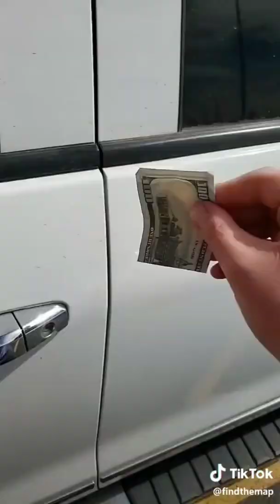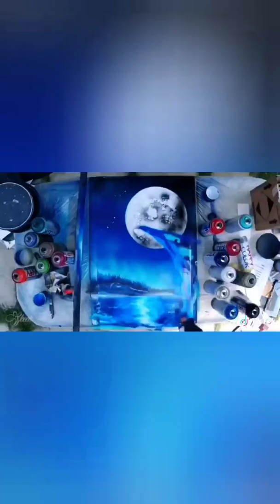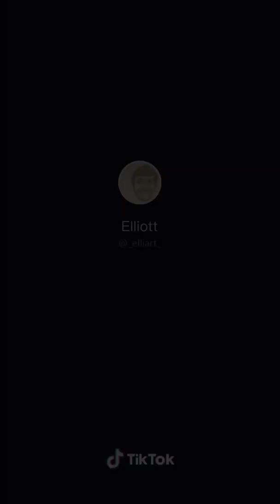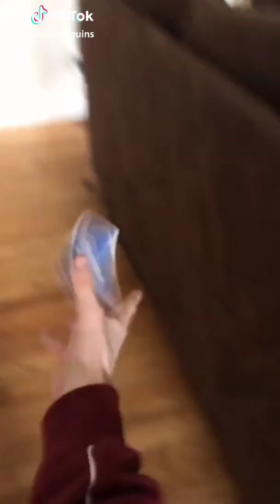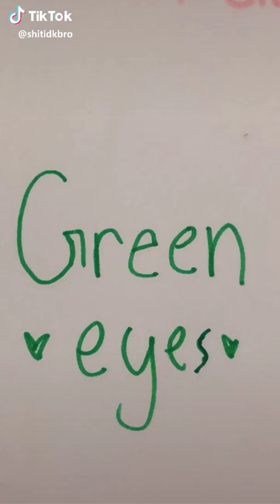Art Win Compilation | TIKTOK Edition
Sorry for the delay in content the past couple weeks. My computer has pooped out and won't turn on. So having to do videos from my cell. I hope you enjoy today's video you'll see some of the most beautiful artwork coming from stunning creators as well some of the most heart warming acts of kindness. Prepair for your heart to warm and your soul to be fulfilled with in 5 minutes!
Coolest art and creativity right in the feels tiktok videos of the day!

If you would like to be featured in one of our videos please feel free to reach out may it be a DM a comment on a video or reach out on tiktok user name is planco on the platform.

Keep chuckling live laugh and be stupid my peeps!